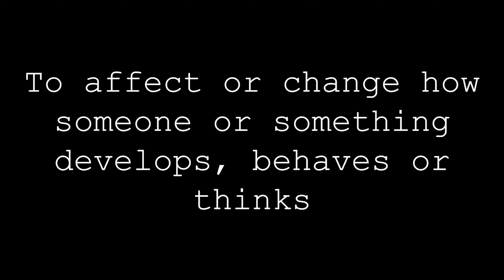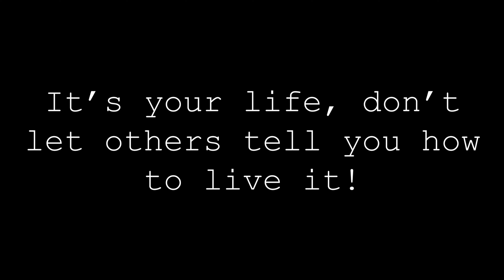Into the Digitalization: Influence Army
Video shot by the participants of the Erasmus+ youth exchange "Into the Digitalization", which took place in Upeslīči Atpūtai, Jelgava, Latvia,  between 19-28 October 2021. This project has been funded with the support of the Erasmus+ programme of the European Commission. This clip reflects only the views of the author and the EU Commission cannot be held responsible for any use which may be made of the information contained therein.